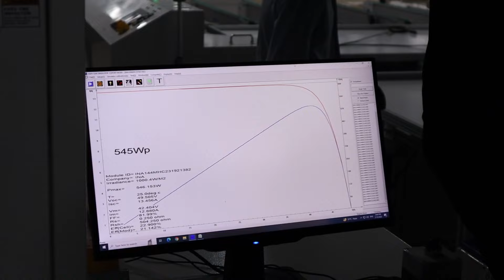MADE IN INDIA Solar Panel | Insolation Energy Factory Tour | Solar Panel Manufacturing Process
Insolation Energy Ltd.

Become Solar Expert In Just 60 Days.
Installation Service In Jaipur.
Online Counseling By Solar Expert.

Hello I'm Kamal Kishor, founder SolarBook and a Solar expert. INA (Insolation Energy LTD.) ki Jaipur me Solar Panel manufacturing ki 2 factory hai, Jinme world class quality ke Solar Panels bnaye jate hai. Aaj hamne enki new factory ko visit kiya hai jiski production capacity 500MW ki hai. Or Is video me hamne Solar panels ki manufacturing prosses ko dikhaya hai. Is factory me Solar panels ki manufacturing ke liye automatic machine ka use hota hai or yha per jo Solar panels bnaye jate hai wo BIS certification ke sath aate hai. To agar aap Solar Panel ki Manufacturing Process ko samajhna chahate hai to ye video aapke liye hi hai, Is video me solar panels ki complete manufacturing dikhayi gyi hai.

Regards
SolarBook